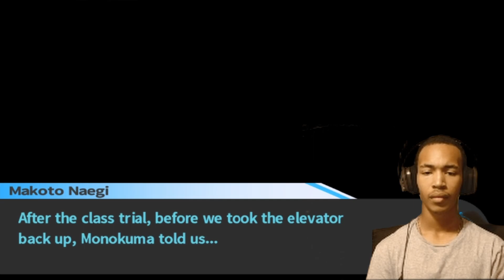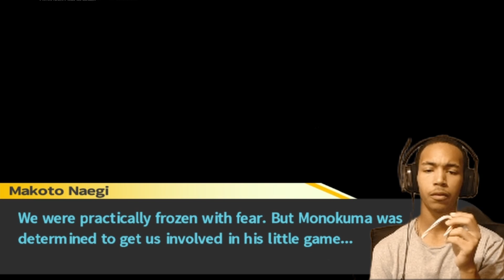I Cant STAND This Byakuya BUM!! Danganronpa: Trigger Happy Havoc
Bringing this back on my 300 sub special day!! Byakuya is pissing me off dawg he is an issue, I need him clapped up ASAP! Check out my 300 sub special and the Persona 4 episode, expect Danganronpa often!